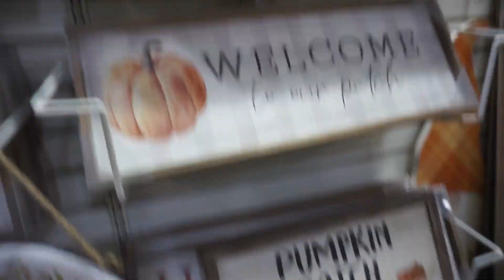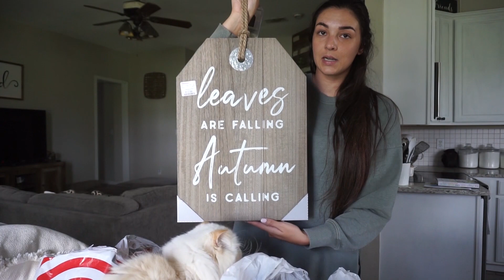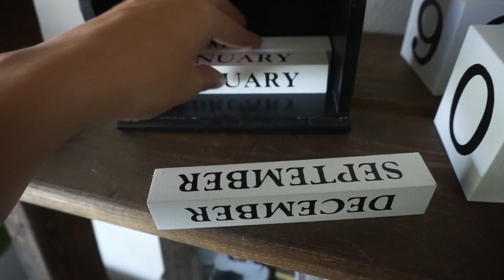DAY IN THE LIFE VLOG | Shop with me, Homegoods, Target, Home Decor + More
Follow Me around!

Todays Style/Q’s
Necklace I always wear